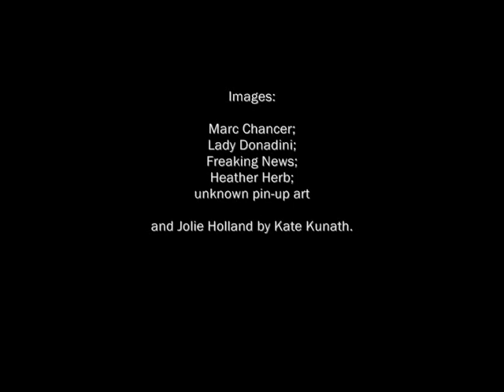Jolie Holland: The Grey Funnel Line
From: Rogues Gallery: Pirate Ballads, Sea Songs, and Chanteys, ANTI- 2006.

Explanatory liner notes by record label ANTI-:

Recorded in Los Angeles at NRG - Engineered by Eric Liljestrand, assisted by Dave Colvin.
This song was written by Cyril Tawney (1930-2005), one of Britain's greatest songwriters and traditional folk singers. Cyril also served for over 12 years in the Royal Navy, and this song is based on those experiences. The Grey Funnel Line is a nickname for the modern Royal Navy.

Images: Marc Chancer; Lady Donadini; Frealking News; Heather Herb; a fine collection of apocryphical pin-up and tattoo art, and artist Jolie Holland by Kate Kunath.

This is a private video for documentary reasons. Please do not use sounds and visuals unless you are their owner.